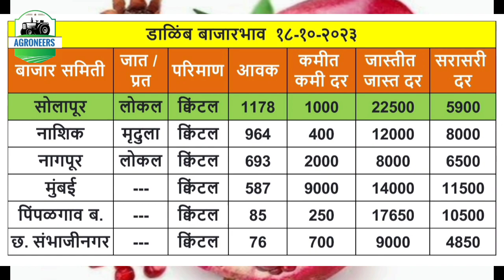| डाळिंब भाव 18 ऑक्टोबर | Dalimb Bhav | Solapur | Rahata | Nashik | Pimpalgaon | Alephata | Pune |